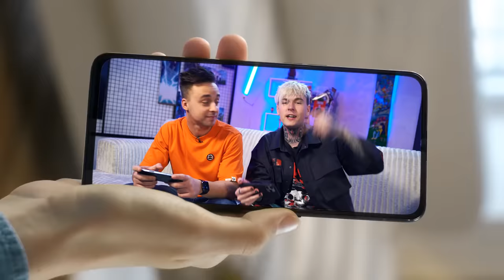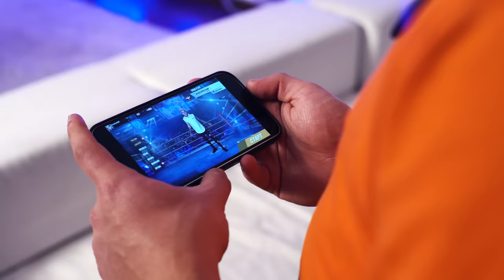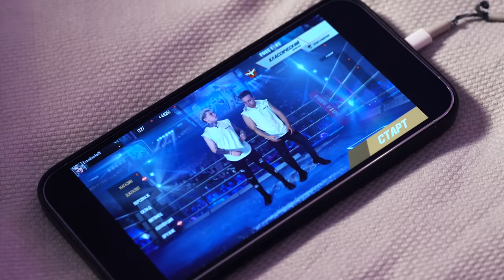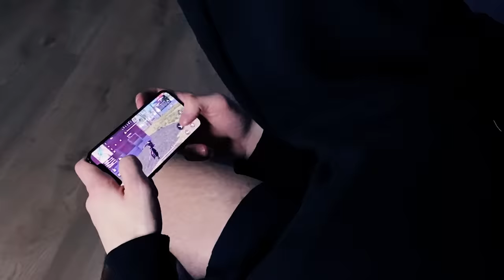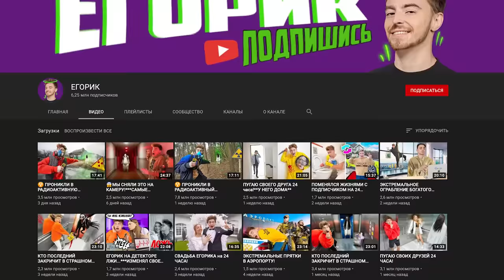МОБИЛЬНАЯ ИГРА В РЕАЛЬНОЙ ЖИЗНИ...*** НЕ СМОГЛИ ВЫБРАТЬСЯ ***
В этом видео мы волей случая оказались в реальной игре и нам угрожала реальная опасность, шанс что не вернемся в реальный мир!  Мы проникли в игру чтобы выжить! Смотри до конца чтобы узнать получилось у нас выжить или нет! Это в реальной жизни произошло с нами!